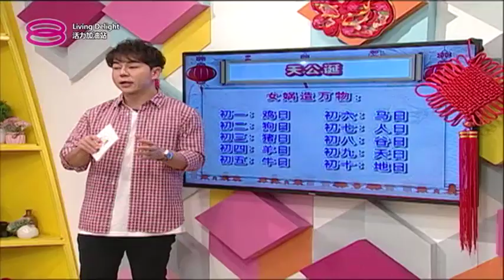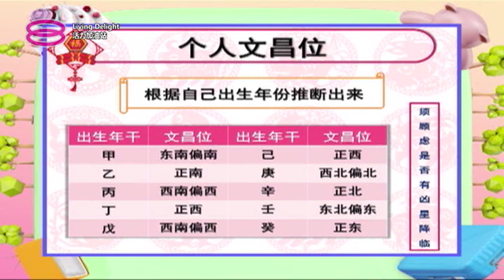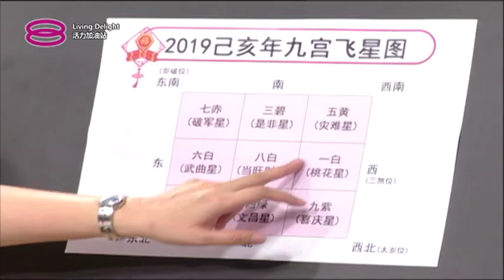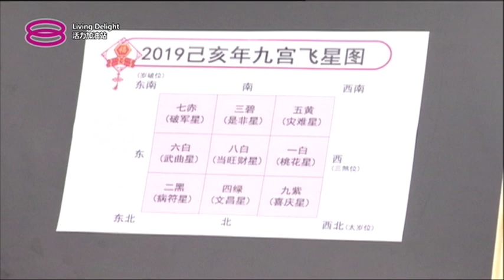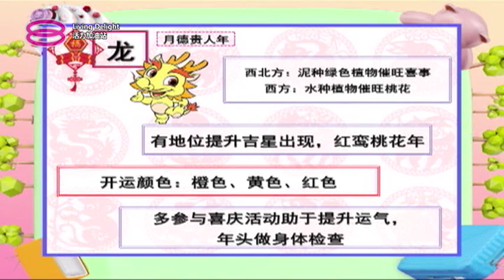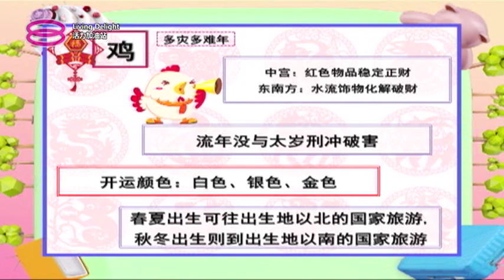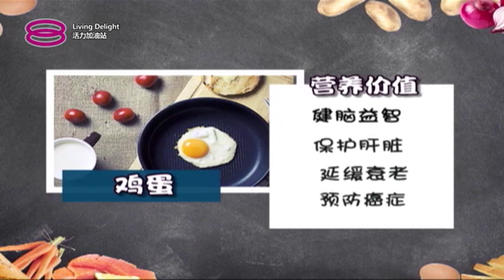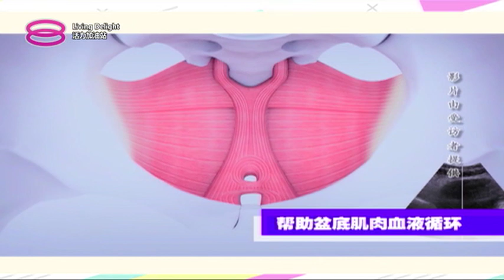活力加油站 Living Delight (2019) | 2019年2月13日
主持人： 郑瑞钥 & 秦雯彬

今日主题：
● 猪年开运秘籍
● 家里摆设有讲究！
● 颜色也可增强运势